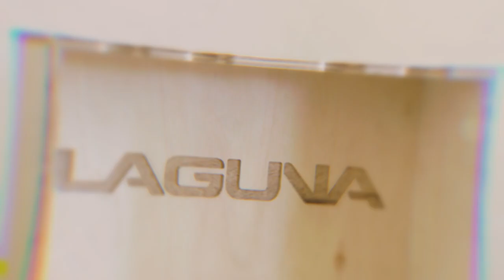Making a Wall-Mounted Wooden Tool Rack | CNC Router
Amplify your space with some hand tool storage diy by routing this simple stencil and assembling it in minutes. An easy and useful project for your CNC router woodworking, this wall-mounted tool rack will become a great addition to your shop!

For these quick cuts, we paired our SmartShop® SUV complete with a CNC vacuum table for efficiency and plywood to give the rack the strength it needs to endure. Customize this project as you see fit for your specific tools, your company logo, etc.